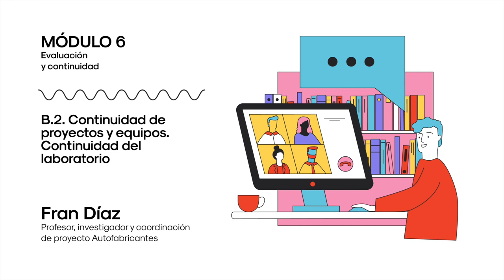CONTINUIDAD DE PROYECTOS Y EQUIPOS CONTINUIDAD DEL LABORATORIO. Francisco Díaz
Francisco Díaz nos explica cómo hacer que un proyecto desarrollado en 2-3 semanas tenga continuidad en medio o largo plazo.